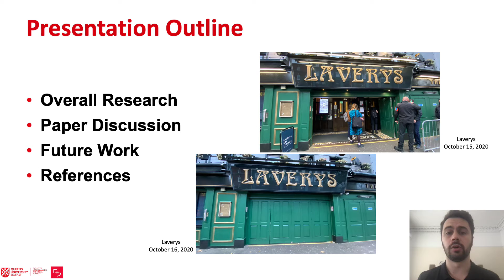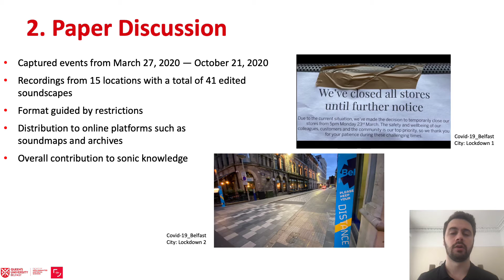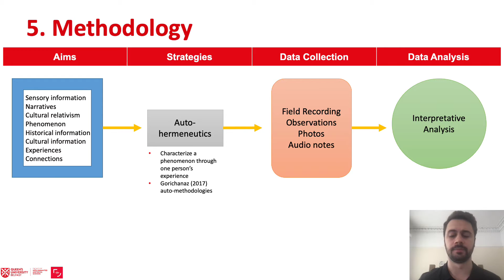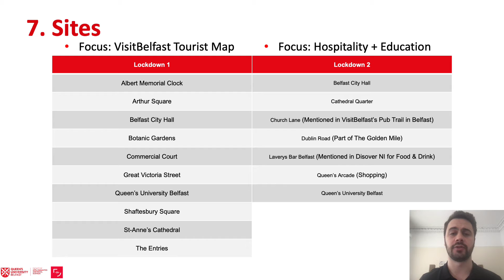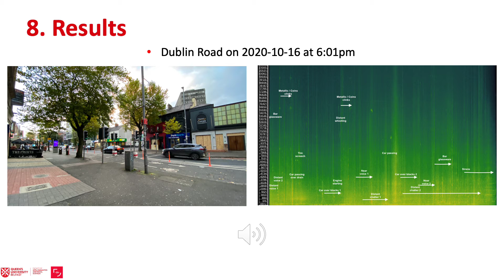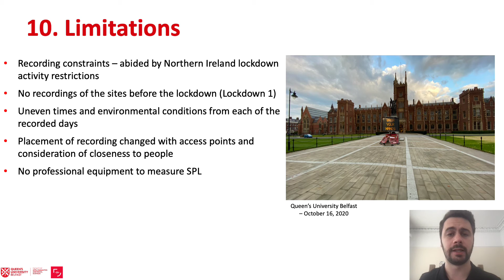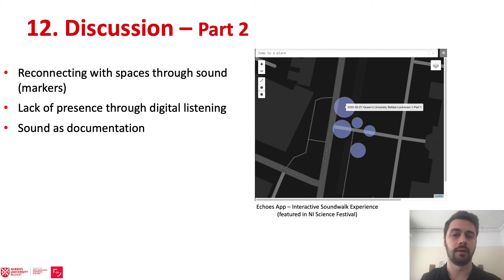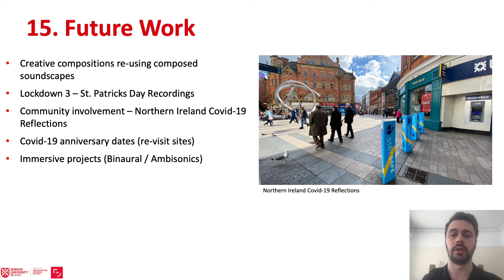Sounding Belfast During Covid 19 Lockdown 1 and 2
Abstract:
The governmental regulations of business closures, distance from people, and Stay-At-Home orders emptied the urban environment from the presence of people. This effectively created new sonic relationships between natural and urbanised sounds within our built society. As Covid-19 has instilled a state of abandonment from our urban spaces with each variation of lockdowns, there was an opportunity to document these changes through a sonic-journalistic approach. The research is developed through artistic practice-led creative projects which captures the transitional events of Lockdown 1 and Lockdown 2, between March—October 2020, in Belfast, Northern Ireland. There are 15 locations and 41 audio-photographic files captured during this period which focus on the perception and observations of Covid-19 and the sonic effect on urban spaces. This collection of material benefits the documentation of place through sensory information and distributed onto online platforms such as soundmaps, which allow for revision and reflection of changes on a communal scale. The creative projects also provide a timeframe on how each of the lockdowns have changed our relationship with our urban spaces during a global pandemic, accounting for the regulations and distancing from others in order to combat the virus. This paper discusses the creative procedures of capturing material during the events of Covid-19, with a critical discussion on the sonic relationships of urban spaces and the perception of sounds in our surrounding environment.